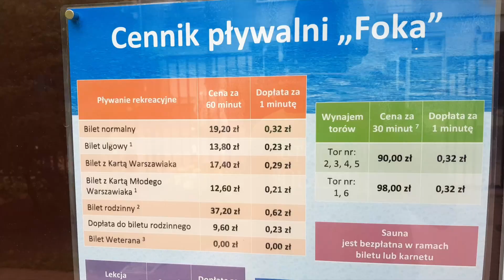Serbest Stil Yüzme Öğreniyorum (Polonya VLOG)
👋Selam!

🏊‍♂️Videoda Niyazi ile serbest stil yüzmek için Varşova' da bir yüzme havuzuna gittik. Bana hatalarımı gösterdi ve geliştirmem için ince püf noktaları paylaştı. Eğlenceli ve öğretici bir video oldu. İyi seyirler dilerim!

👉Videonun bölümleri:
00:00 Giriş ve Ücretler
00:34 Örnek Serbest Stil Yüzüş
01:04 Benim Yüzüşüm
02:02 Değerlendirme ve Teknikler
04:21 Düzeltip Tekrar Denedim
05:29 Eve Dönüş